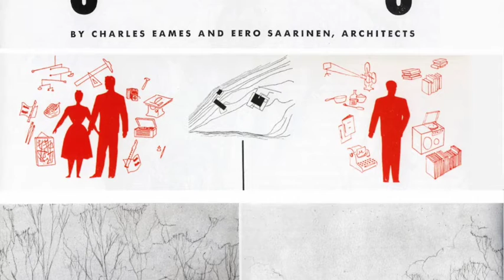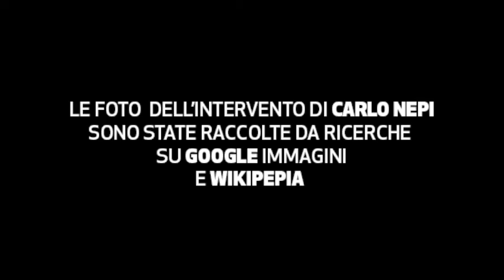Open Zona Toselli Architettura | Sergio Sarra | Carlo Nepi | Marina Gennari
Sergio Sarra
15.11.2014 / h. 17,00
a talk with
/Sergio Sarra /Carlo Nepi
facilitator /Marina Gennari
CasaNova Arredo contemporaneo
Viale Pietro Toselli 25 | Siena

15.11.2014 h. 18,00 opening mostra
Sergio Sarra
15 novembre /15 dicembre
Inner room | Fusi&Fusi
via Guccio di Mannaia, 15 | Siena

Sergio Sarra was born in Pescara in 1961, lives and works in Abruzzo.
From 1983 to1988 was a student at the Academy of Fine Art in Bologna.
In 1989 he invited to the Mediterranean Biennal at the Macba of Barcelona and in 90 to the Expace Cartier in Paris; that same year he held his first solo exhibition at Alice art gallery in Rome, presenting an installation made up of four long glass panels lit by the white light of industrial neon.
In 1993 he partecipated at the Venice Biennale in the Aperto section and in the exhibition “De Europa” in the Museum of Modern Art of Athens, both curated by Achille Bonito Oliva.
In 1997 he founded the aperiodic magazine Orlo edited by Zerynthia and partecipates in exhibition
“Sign, Sound, Sacred, Sense” curated by Lorenzo Benedetti, “Odisseus” and “FuoriUso” curated by Giacinto Di Pietrantonio.
In 2000 Sarra exhibited in Rome at Volume! Foundation and care “Conversione di Saulo” at Palazzo Odescalchi also in Rome, and is invited at the Havana Biennal in the Exhibition “Window onto Venus”.
In the same year he married Elisabetta Ruscitti in Amalfi and the couple moved to Naples where Sarra opened his studio, here he conceived his Table Sculptures as well as several performances, among which “D. dal Vero n.1”, presented at Palermo’s Micromuseum (2004) and at Bucharest’s MNAC and “Trave Excercise” product by Zerinthya in Paliano.
In the following years he exhibited in the cities of Porto, Florence, Rome, Milan, Lisbon and partecipated in numerous group show including “Altered States” curated by Nicolas Bourriaud and Paolo Falcone at WAX in Budapest and “Cose mai viste” curated by Achille Bonito Oliva at the Terme of Diocleziano in Rome.
In 2011 he was invited to the Italian Pavillon at the Venice Biennale and betwen 2012 and 2013 develops projects “Monsuno, episode I and II” at Pio Monti gallery and Garage Carcani and “un ambiente, sei vetri” at the Conservatory of Santa Cecilia in Rome.
Together with the young architects of StudioZero85 designs and builds his new study-house in Abruzzo, who in 2014 received an honorable mention at Fritz Hoger Preis in Berlin and is named among the finalist at the Wienenberger Award in Vienna.